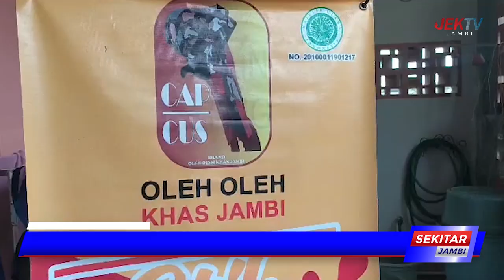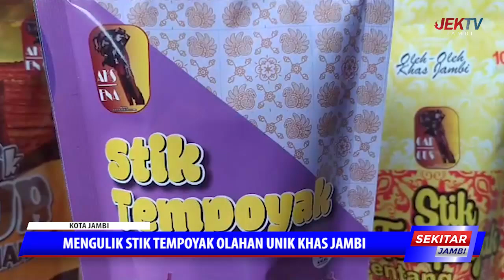MENGULIK STIK TEMPOYAK OLAHAN UNIK KHAS JAMBI